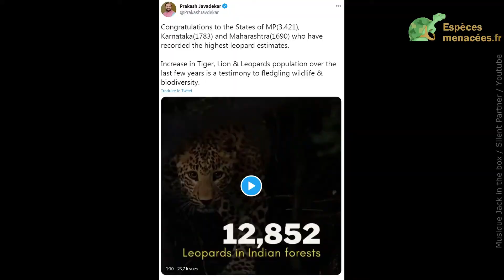En Inde, le nombre de léopards fait un bond de géant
Le grand félin tacheté - qu'on appelle aussi panthère - a profité des mesures de conservation destinées au tigre, avec qui il partage le même habitat. Résultat entre 2014 et 2018, sa population sauvage a augmenté de 60% dans le pays.